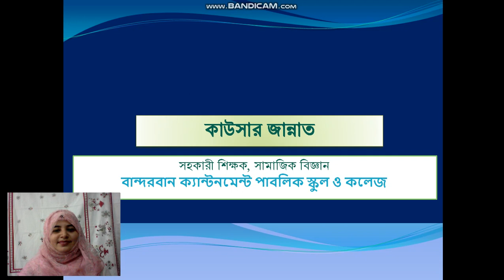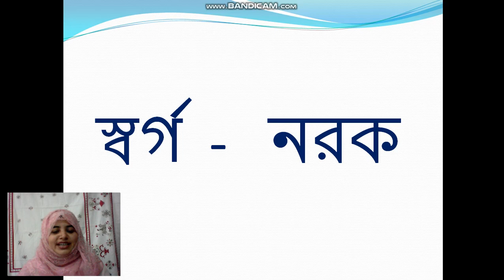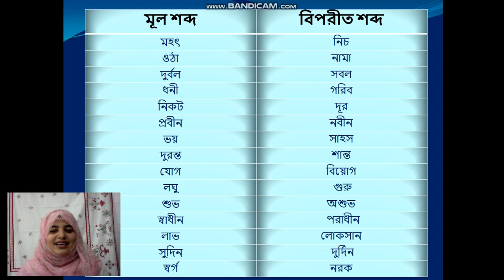Opposite Words For Class Three By Kowser Jannat of Bandarban Cantonment Public School and College